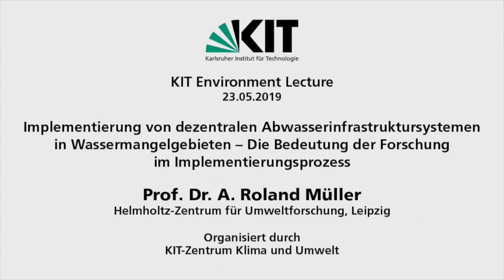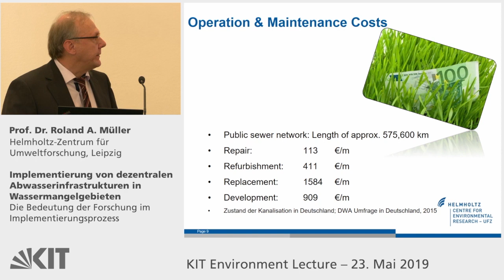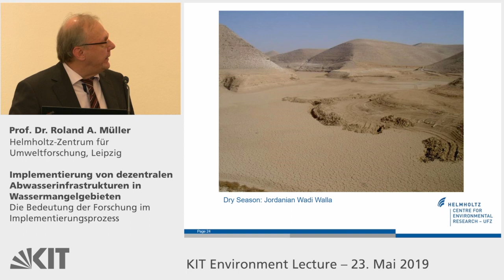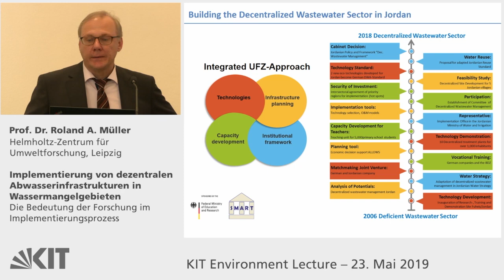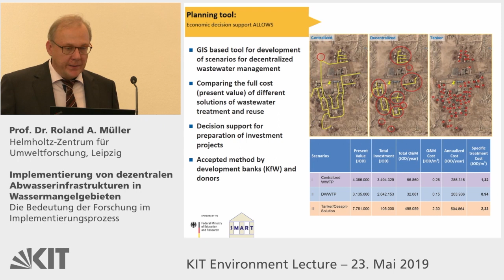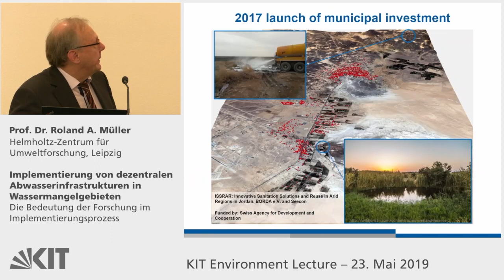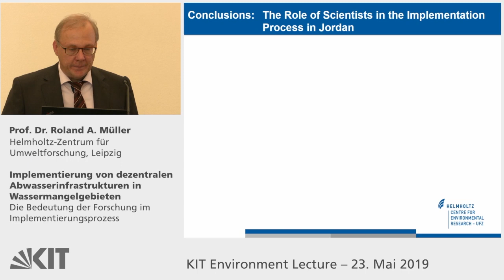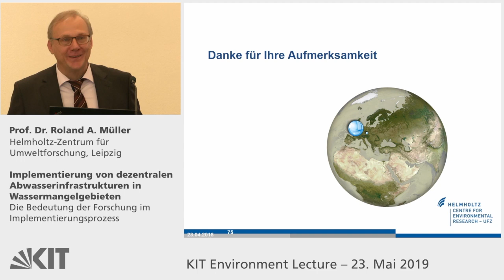Implementierung von dezentralen Abwasserinfrastrukturen in Wassermangelgebieten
Prof. Dr. Roland A. Müller | Helmholtz-Zentrum für Umweltforschung, Leipzig  KIT Environment Lecture | 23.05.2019

Implementierung von dezentralen Abwasserinfrastrukturen in Wassermangelgebieten – Die Bedeutung der Forschung im Implementierungsprozess

Aufzeichnung: Zentrum für Mediales Lernen am Karlsruher Institut für Technologie (KIT)